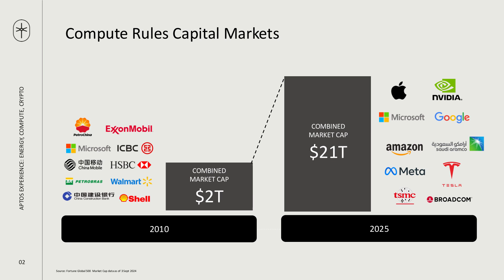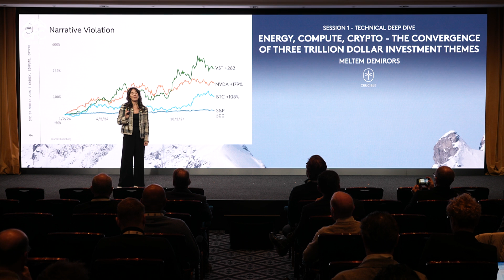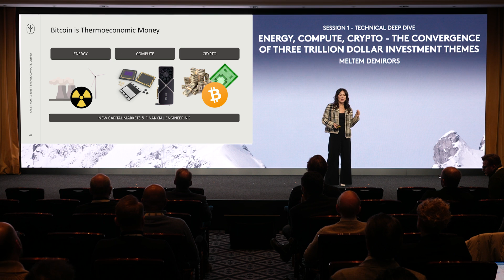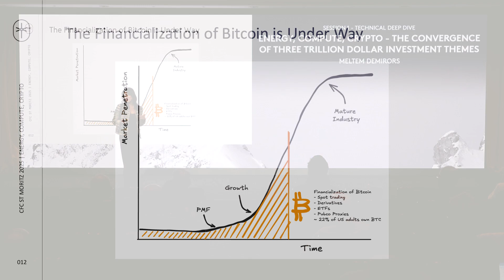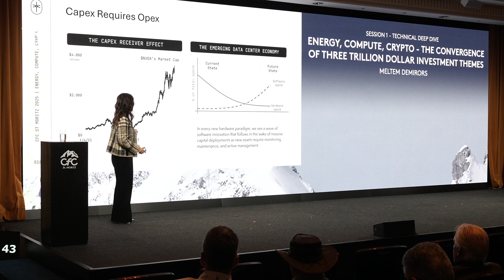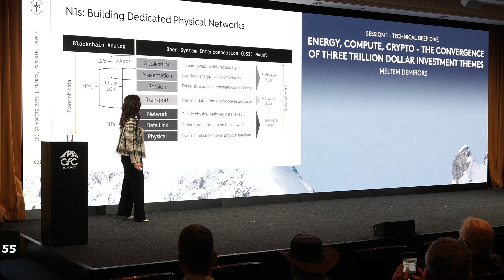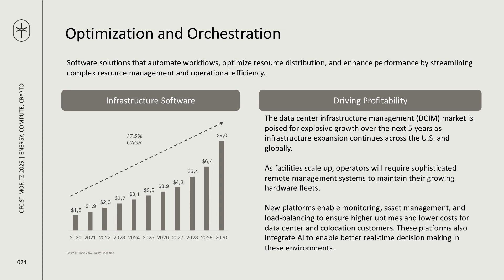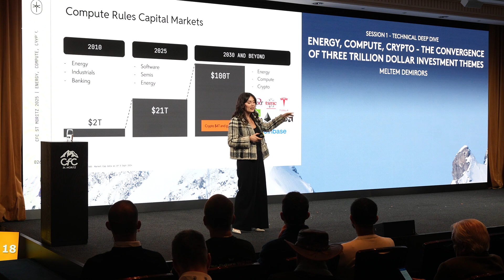Energy, Compute, Crypto - The Convergence of Three Trillion Dollar Investment Themes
Over the last 18 months, markets have seen a hard shift as a new investing paradigm emerged. Fueled by the rise of AI and the data growing center economy, tech stocks have struggled while semiconductor and energy producers have rallied alongside crypto. In this session, we will explore the emerging golden age for protocols, networks, and companies that improve the utilization, efficiency, and profitability of this digital infrastructure and create efficient markets and forward curves for the commodities required to manufacture, install, and operate it.  What is the role of blockchains and crypto markets in enabling this digital renaissance?

Speaker:
- Meltem Demirors, Crucible